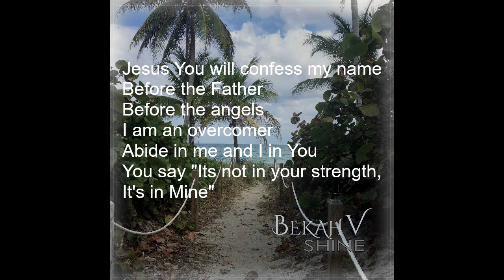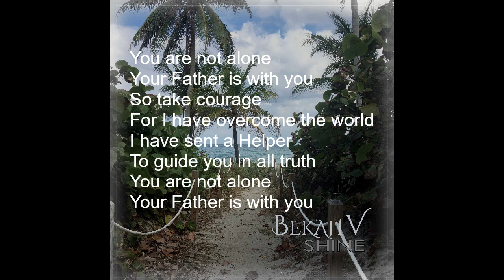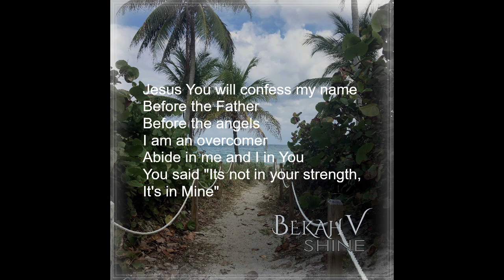Abide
Album Shine
Written and arranged by Rebekah Vigil
Acoustic guitar- Nate Yake
Electric guitars- Trevor Lachapelle
Mixed, and mastered by Trevor Lachapelle
Congas- Stephan Cox
Drums-- Nate Yate
Violin Alice Mattox